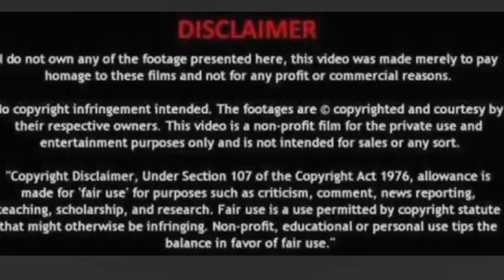QNET Scam office का टूर 😂| QnetIndia office | Bharti Singh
This video is about the place where all aspiring millionaires sit and do multi billion dollar business...

yes it is Janpath the cult place for many Qnet signups where many have done hot Signups, wasted hours and money here .

I will show you the tour of the place where they do calling activity or 'CHALTA FIRTA CALL CENTRE'.

I will be doing the same where may I got to know that operations are going on.

Thanks
Bharti & Kuldeep